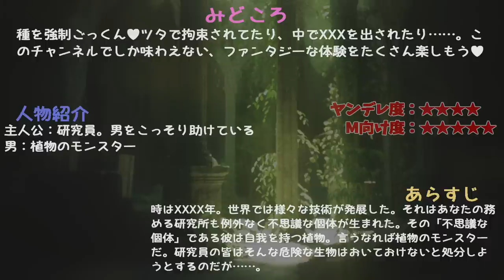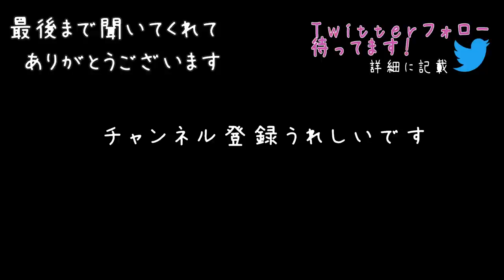【女性向けボイス】こぼさず飲んで♡触手ショタの種を強制ごっくん【M向け/耳攻め/殺人鬼/シチュエーションボイス】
ヤンデレasmr女性向けボイス！！種を強制ごっくん♡ツタで拘束されて、中にXXXを出されて……？！衝撃の展開は絶対に見逃せない！！このチャンネルで人気なショタと触手シリーズが合わさった、最高のヤンデレファンタジー恋愛ドラマ♥他では味わえないファンタジーな世界観や体験を楽しんで♡👶🌙臨場感たっぷりのバイノーラル録音された音声作品。

★グッズショップOPENしました！ゲットしてほちい🔪

登場人物：
主人公：研究員。男をこっそり助けている
男：植物のモンスター

0:00 体にかけられて…♡★見所
0:45 きもちいぃ…★見所
1:00 危険な植物★見ておくと話がわかる
1:38 甘えん坊ショタ★見所
2:10 ツル★おすすめ
2:33 意地悪★見ておくと話がわかる
3:21 怒り★見所
4:06 種★見所
4:53 操り人形★おすすめ
5:41 全てはお姉さんのために★狂気
6:29 秘められた欲望★おすすめ
7:01 ツルで拘束★見所
7:50 スナオサポート★見所
8:00 我慢しなくていいんだよ？★見所
9:00 強制ごっくん★見所
9:49 中で出されて…♡★見所
10:40 溜まってた●液★見所
11:06 危険度AAA級★見所

▼クレジット
台本：「【ヤンデレ】ヤンデレ植物娘のツルに縛られて【フリー台本】」
作者：なるら 様

👶ソーシャル🌙
▼ファンクラブサイトできました！(ci-en)